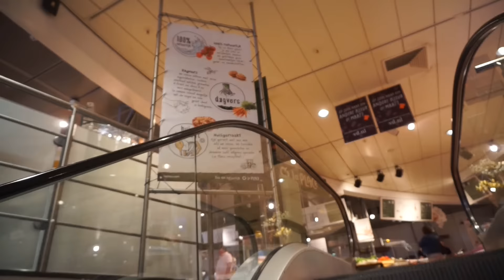VLOG #058 THE WEEKNDVLOG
Hi folks,
Ondertussen weten jullie wel hoe mijn weekend er altijd uitziet (A).
Vaak gewoon chillen en niet heel wat spectaculairs ofzo. En dat was dit weekend het eig ook. Zoals ik al zei wilde ik binnekort wat meer andere soort video's gaan posten. Ik probeer hier zsm werk van te maken :)!

Halverwege de vlog zieje dat het beeld niet meer zo scherp is... dat komt waarschijnlijk doordat mijn camera in een plas haarolie heeft gelegen laatst :(. Dus het ligt niet aan jullie pc/telefoon dat het beeld er niet goed uitziet!

 In ieder geval voor nu hier mijn vlog van afgelopen weeknd. Woensdag komt die van de zondag eraan.